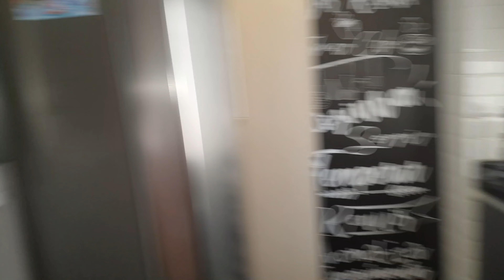Vlog fazendo nosso almoço de Páscoa e nos presenteando com chocolates 🍫🍫🍫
hoje vamos mostrar nosso domingo de Páscoa, fizemos um peixe 🐟 delicioso e nos 🎁com muitos chocolate 🍫🍫🍫
Buck tbm ganhou ovo de Páscoa 😁

Increva se no canal e ative o sininho🛎 pra vc receber as notificações dos próximos vídeos, Deixe aquele Lake👍pra fortalecer o canal e seu comentário é muito importante pra melhoria do nosso trabalho 👍

Endereço pra mandar mimos
Rua das amendoeiras 164 bloco 3 Apt 405 Cosmos Cep 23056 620
Max&Zecca e Buck🐶

link das músicas usadas nos nossos vídeos do canal, super recomendo esse canal só músicas top e sem direitos autorais ❤, vai lá conferir 👇

Muito obrigado a todos pelo carinho
❤💋🤗😍🥰 Deus vos abençõe